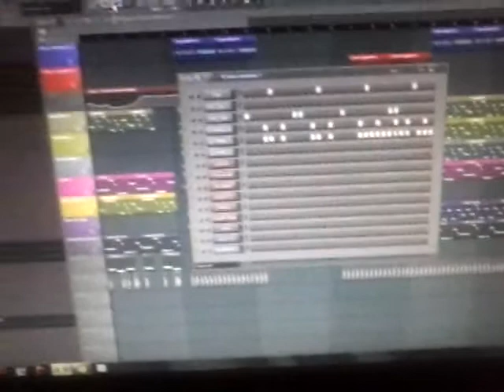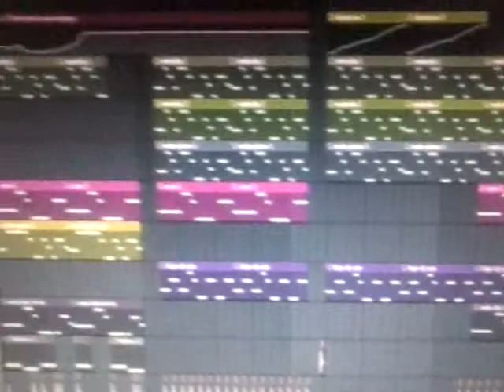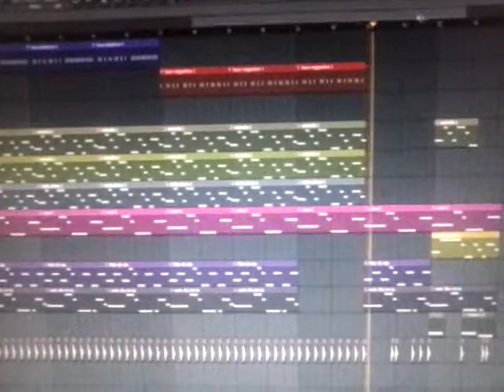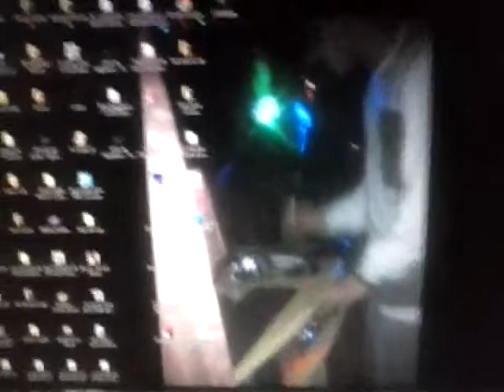Pista de reggaeton instrumental Tu destino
Pista instrumental TU DESTINO THE BROTHER RECORDS DJ CEJA UNDERGROUND

Para los que necesiten alguna pista de rap o reggaeton pueden poners.